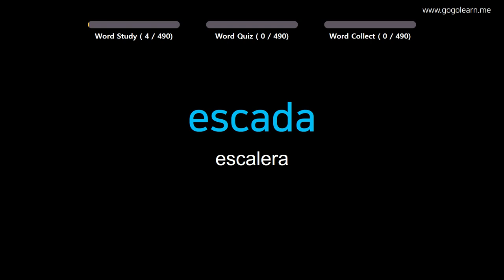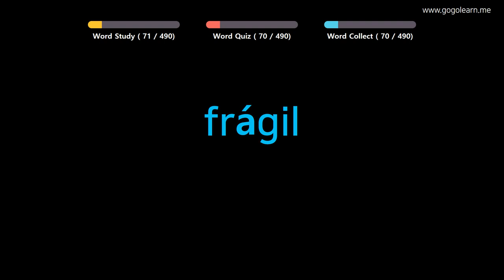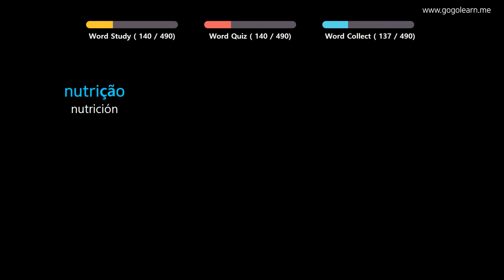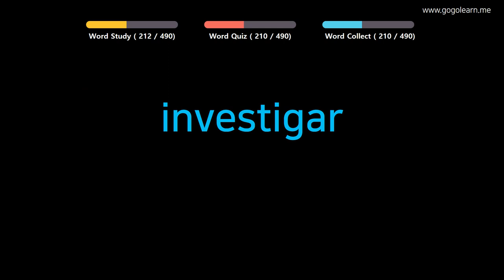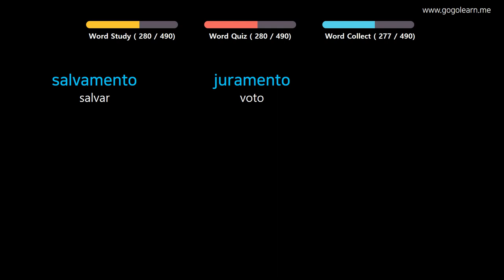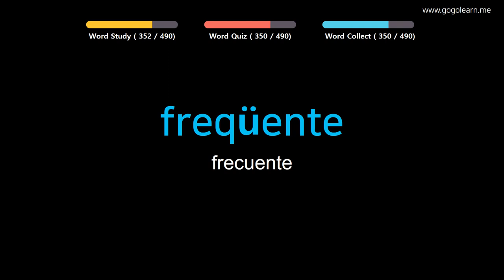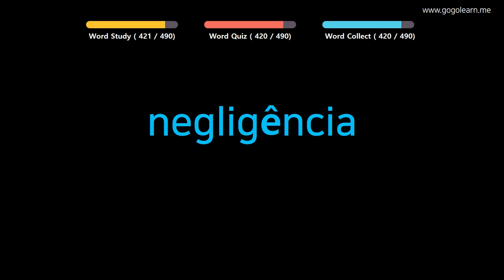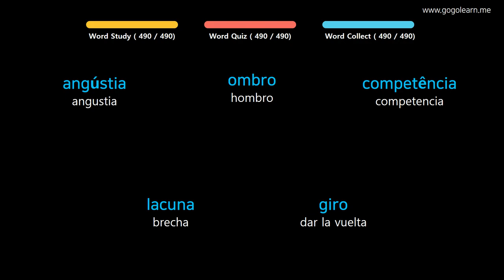Aprender Portugués | Vocabulario Portugués Escuchar mientras hace ejercicio | Golearn